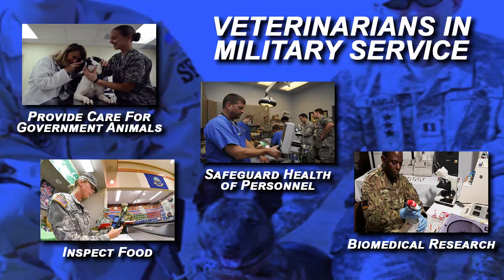Veterinary Medicine US Army & US Air Force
A general description of veterinary medicine in the U.S. Army and U.S. Air Force.